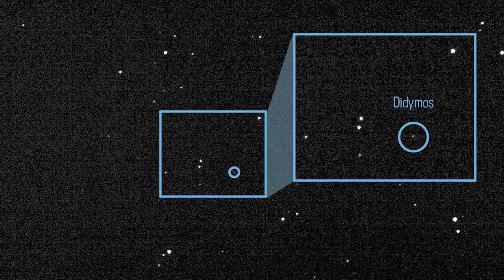Teams Review Options for the Next Artemis I Launch Attempt on This Week @NASA – September 9, 2022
Teams review options for the next Artemis I launch attempt, the National Space Council meets in Houston, and Webb captures a new image of a cosmic tarantula ... a few of the stories to tell you about – This Week at NASA!

Producer: Lacey Young
Editor: Sonnet Apple
Credit: NASA